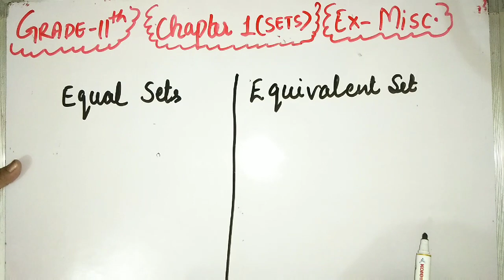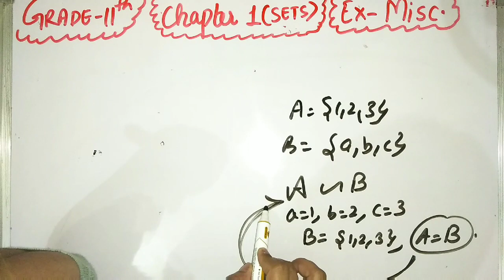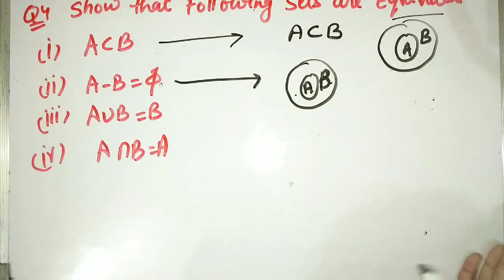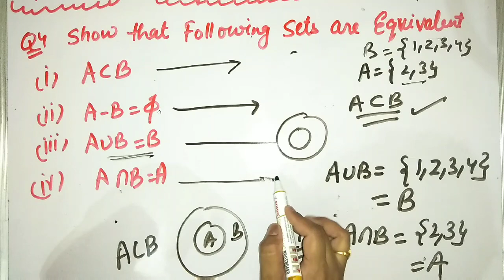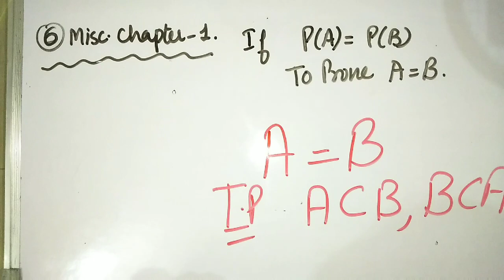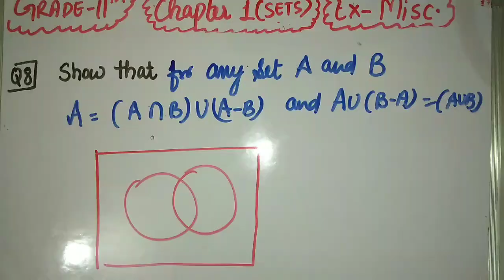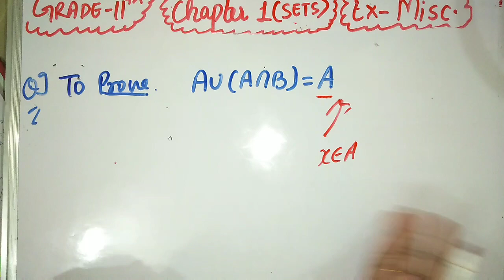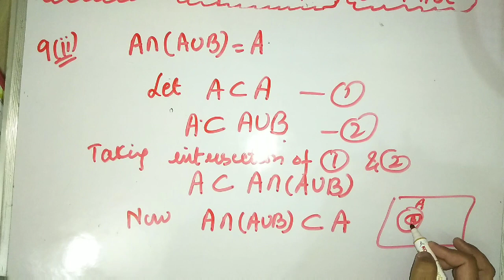Miscellaneous exercise of set / chapter 1 | LECTURE-18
QUESTION 4 to QUESTION 9